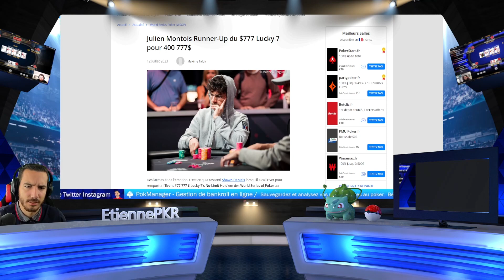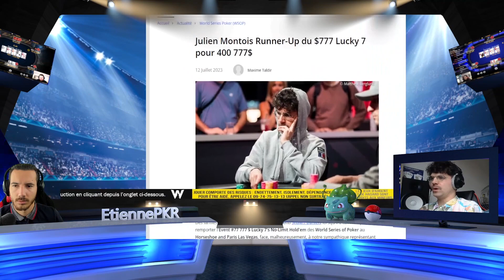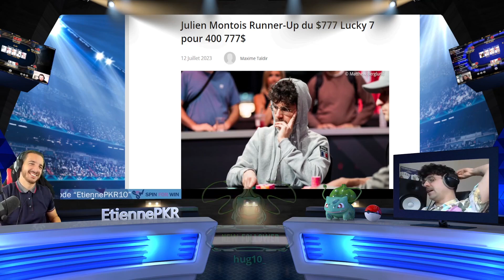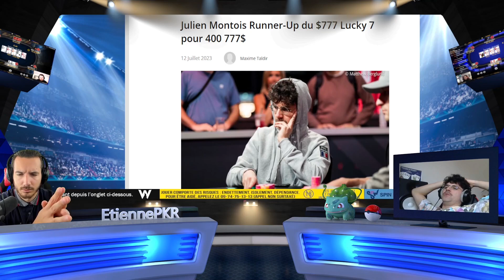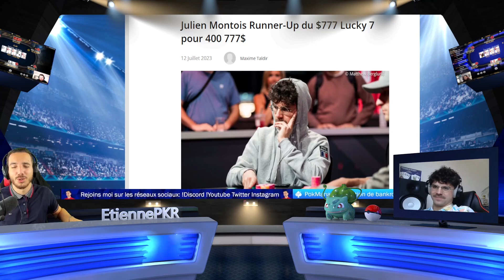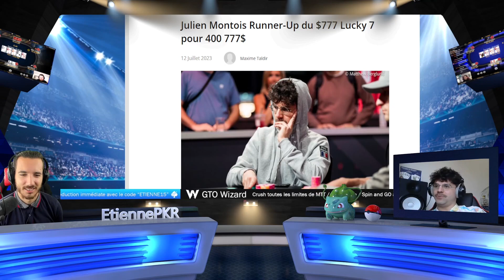Il gagne 400.777 $ à Las Vegas ! 2iem d"un WSOP !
Dans cette vidéo tirée de ma chaine Twitch, on fait l'interview de Julien Montois, vice champion du monde de Poker sur l'évent à 777$ au World séries of poker!

Coach de la PKR Academy, le Français a su se défaire de plusieurs milliers de joueurs pour jouer un HU qu'il aura finalement perdu sur un 3 barrels bluff, mais il se contentera des 400.777 $ promis au deuxième!

Il nous raconte tous son Vegas et son parcours dans cette interview!

Tu souhaites progresser au poker? Contact moi sur mes réseaux discord, twitter ou instagram!